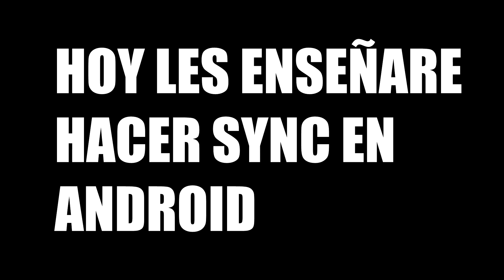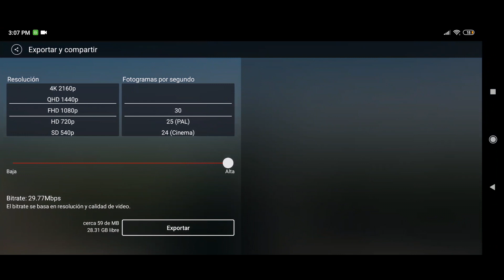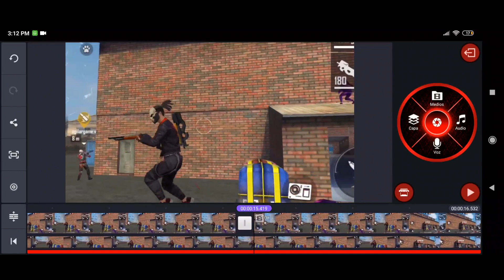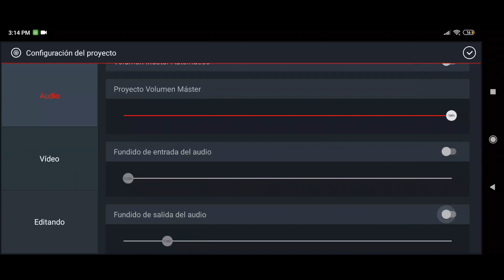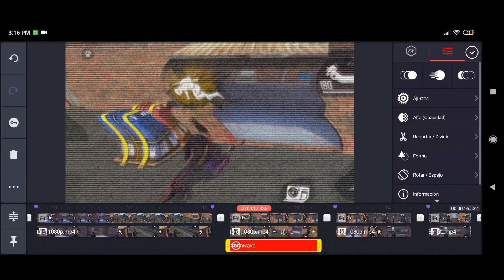Como Editar Como Hey Joker y BM Edits - Android - Español | Tutorial Edit Free fire | Kinemaster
Como Editar Como Hey Joker en android
Como Editar Como BM Edits en android
hacer un edit en kinemaster
hacer un edit en alight motion
tutorial edit free fire kinemaster
tutorial free fire edit kinemaster
tutorial edit free fire alight motion
tutorial free fire edit alight motion
editar estilo hey joker en android
editar estilo BM Edits en android
como editar como hey joker español android